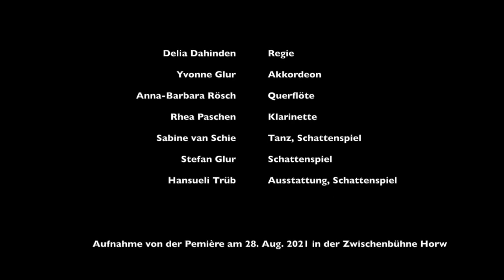Peter Pan - Das Theater-Pack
Co-Produktion Ensemble TonTanz / Das Theater-Pack, 2021
Regie: Delia Dahinden
Tanz: Sabine von Schie
Schattenspiel: Stefan Glur, Hansueli Trüb
Ausstattung: Hansueli Trüb